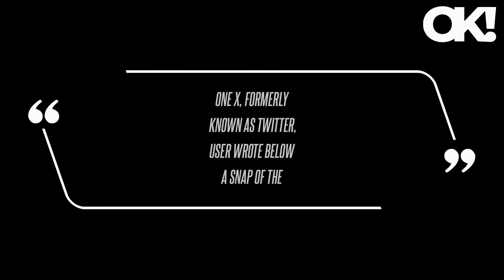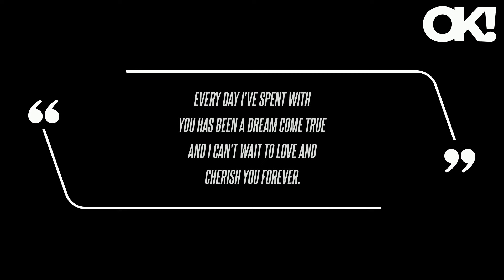'Was Not Expecting That': Demi Lovato Fans Divided Over Her Shocking New Look at the Vanity Fair Osc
"The real after party was at home watching Love Island and eating Taco Bell with @jutesmusic," Lovato captioned the slew of snaps shared to Instagram while referencing her fiance, Jordan "Jutes" Lutes. After the happy couple got engaged, Lovato wrote, "Last night was the best night of my life and I can't believe I get to marry the love of my life @jutesmusic."